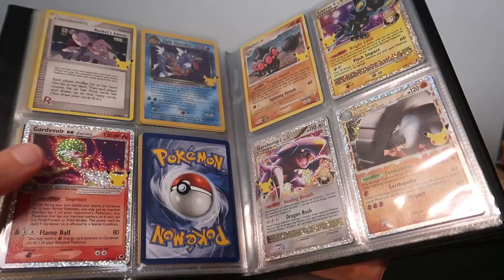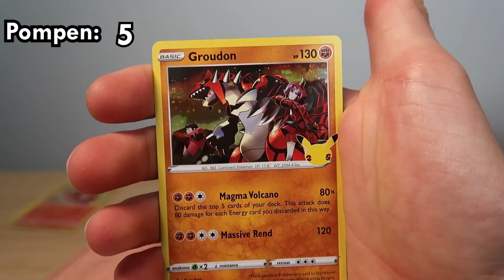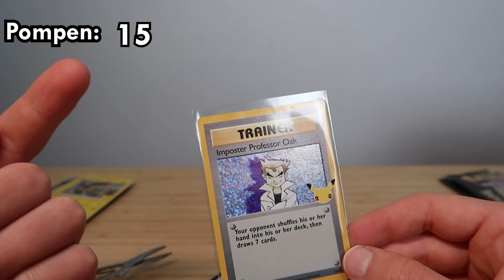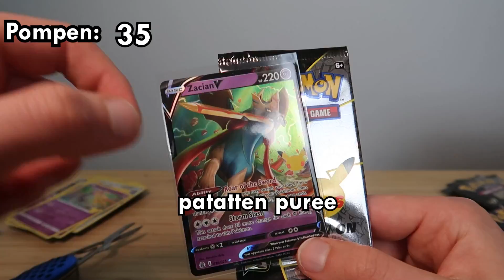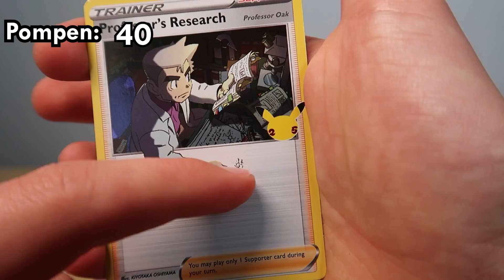Opdrukken Bij Elke Dubbele Pokémon Kaart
In deze video open ik celebrations Pokémon pakjes, elke keer wanneer ik een dubbel vind pomp ik 5x.